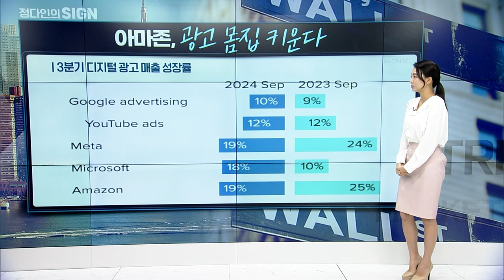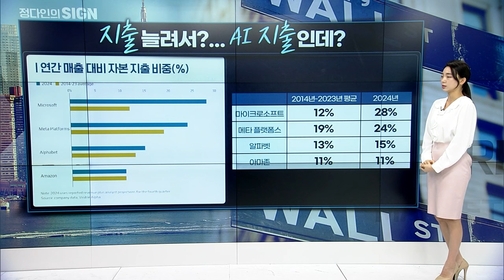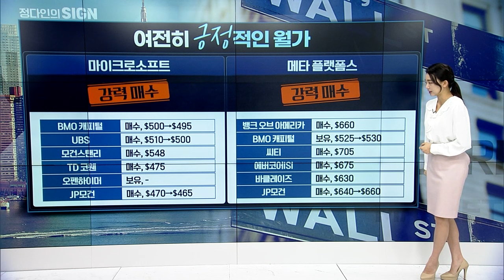🚀[출근길 경제] 애플&아마존 실적 정리... AI 전망 윤곽나왔습니다 | Market Signal (20241101)